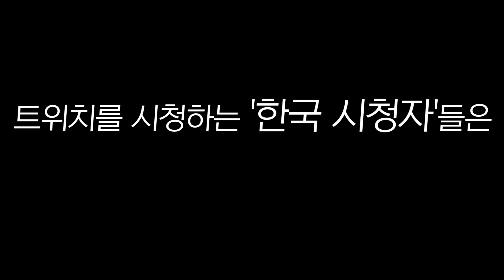트위치 720p 화질? 그냥 팝콘tv로 갑니다.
- 그냥 팝콘 갑시다. 거기 좋아요.